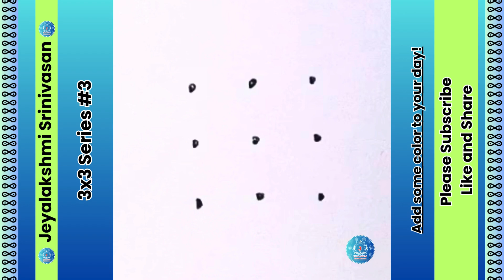3x3 Series #3 Colorful Pulli Kolam by Jeyalakshmi Srinivasan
Jeyalakshmi Srinivasan @jeyalakshmisrinivasan6400
Discover how to make a colorful 3x3 pulli kolam! Ideal for brightening up any space.
Add some color to your day!